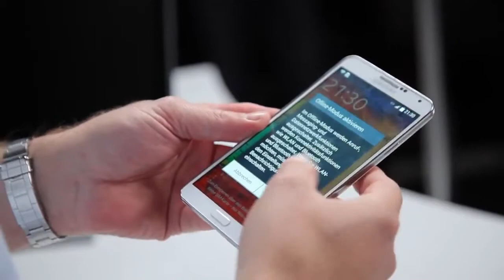Bentgate iPhone 6 Plus Bend Test vs Samsung Note 3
iphone 6 trailer - iphone 6 trailer official apple - iphone 6 plus -